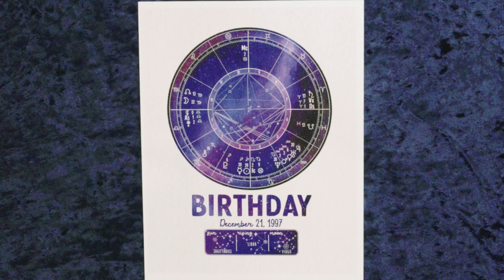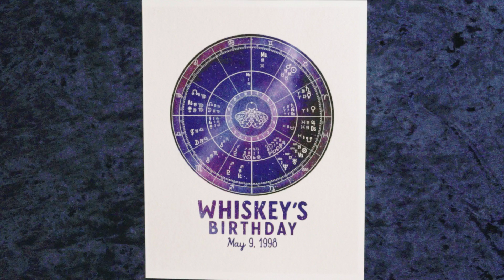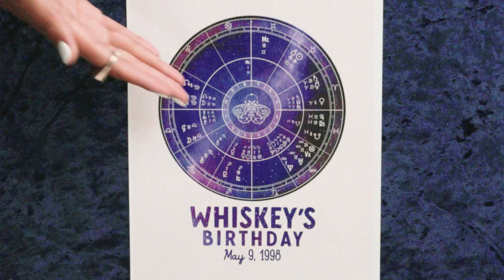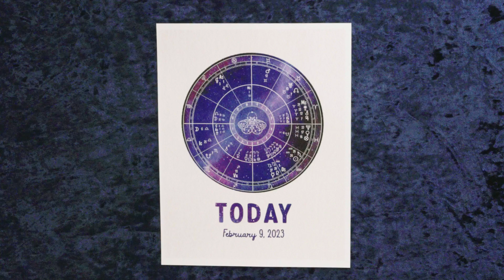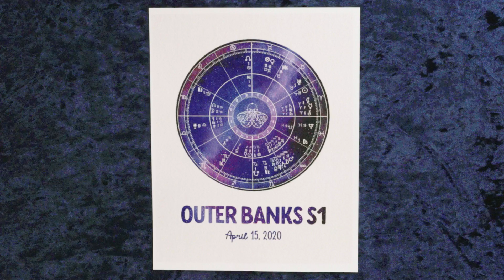Madelyn Cline Will Be Married in 5 Years According to Astrology | Reading the Stars | Glamour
From past, present to future, 'Outer Banks' star Madelyn Cline gets a full reading of all of her astrological charts from astrologer Que Brandon. What kind of person was she in her past life? Was it destiny for her to play the role of Whiskey in 'Glass Onion'? What can Madelyn expect in the next five years?

Season three of Outer Banks is now available to stream on Netflix.

Director - Max Stensrom
Director of Photography - AJ Young
Editors - Estan Esparza, Jason Malizia
Celebrity Talent - Madelyn Cline
Astrologer - Que Brandon
Supervising Producer - Jeff Kornberg
Coordinating Producer - Kevyn Fairchild
Field Producer - Krystal Knight
Line Producer - Jen Santos
Associate Producer - Shelby Bomamah
Production Manager - Andressa Pelachi
Production Coordinator - Kevin Balash
Casting Producer - Vanessa Brown
Talent Booker - Paige Garbarini
Production Assistants - Fernando Barajas, Marquis Wooten
Set Designer - Sage Griffin
Post Production Supervisor - Christian Olguin
Supervising Editor - Eric Dillman
Assistant Editor - Billy Ward
Graphics Supervisor - Léa Kichler